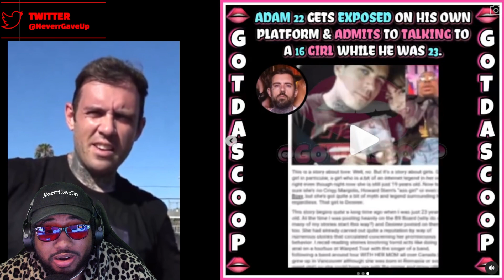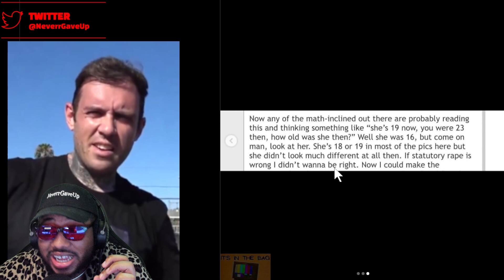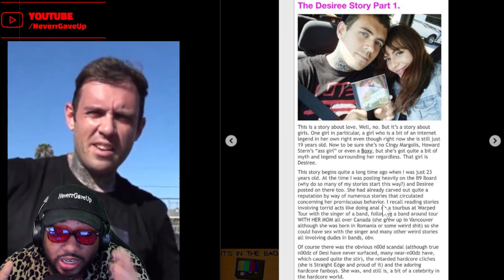Adam22 Gets EXPOSED By Pe*v Busters On No Jumper For DEALING WITH A 16YR Old (FULL DETAILS)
Adam 22 gets put in the hot seat as a guest on No Jumper brings up past allegations against him about talking to younger girl.